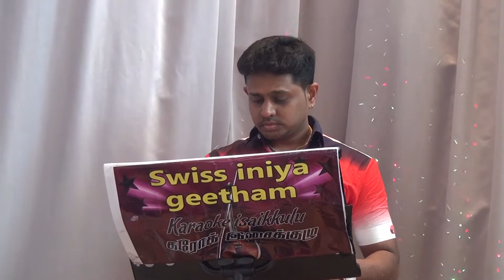Asai patha by Pradeep